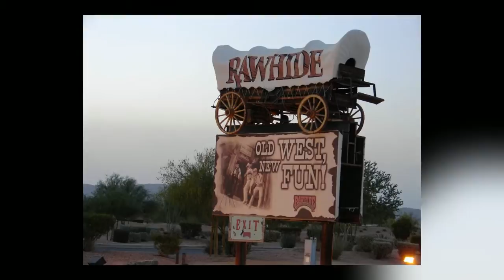Homes for Sale in Ahwatukee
Do not miss out on your chance to find the perfect dream home when you take a look at the Ahwatukee homes for sale in Arizona. If you would like more information on Ahwatukee and the surrounding, beautiful Phoenix area please visit us today.